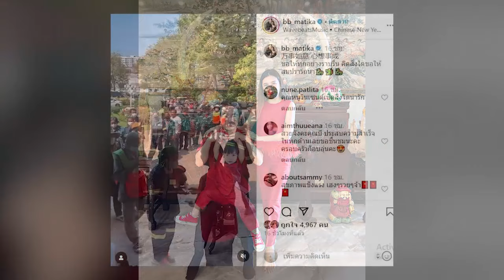สามี บี มาติกา แจกอั่งเปา พนง.กวาดถนน-เก็บขยะ ในวันตรุษจีน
วาสนานางเอกดัง บี มาติกา อรรถกรศิริโพธิ์ เผยโมเมนต์ดีๆ ของสามีไฮโซแสนล้าน กร กรกฤช จุฬางกูร ยืนถือเงินสดปึกใหญ่แจกอั่งเปาพนักงานกวาดถนน และพนักงานเก็บขยะ เนื่องในเทศกาลตรุษจีน 9 ก.พ. 67 ที่ผ่านมา สร้างรอยยิ้มและความสุขทั้งผู้ให้รวมไปถึงผู้รับ